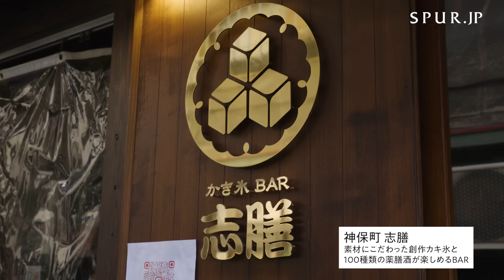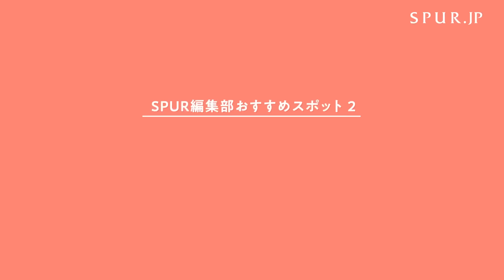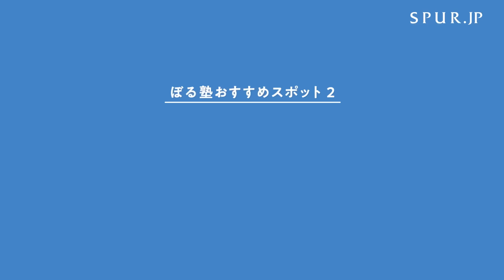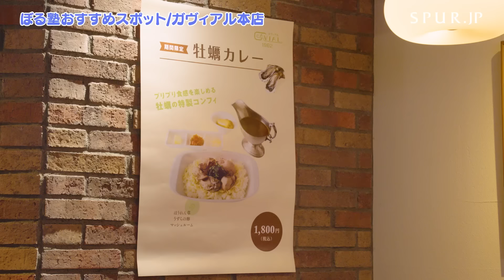ぼる塾＆SPUR 神保町レコメンド！おすすめスポットめぐり✨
実は神保町がホームである、ぼる塾さんとSPUR編集部。
そんな“神保町同志”の私たちが神保町のおすすめスポットを紹介し合い、神保町の魅力を深掘り！ぼる塾さんの面白トークもお見逃しなく！

発売中のSPUR5月号「JIMBOCHOで会いましょう」では、ぼる塾田辺さんはじめ、神保町のフリークの方々の行きつけのお店を紹介！動画とともに、ぜひ神保町めぐりの参考にしてください♪
SPUR5月号の情報はこちら
◎目次◎
00:00 オープニング
1:07 SPURおすすめスポット①
5:32 ぼる塾おすすめスポット①
10:20 SPURおすすめスポット②
14:54 ぼる塾おすすめスポット①
19:28 エンディング

【OSAJI / オサジ】美容賢者がリアルに愛用！自分へプレゼントしたい、ご自愛コスメ５選！【ハンドケア / 美容液 /ナイトケア】

【what's in my pouch】美容エディター、スタイリスト、デザイナー、プレスのポーチの中身【vol.5】

【what's in my bag】SPURエディター＆スタッフの旅行バッグの中身！個性あふれる、リアルなパッキングをご紹介

【2024年 春新作】SPURエディターが履き比べ！どこまでも歩きやすい、トレンドシューズ20足をご紹介【ローファー｜ミュール｜バレエシューズ｜サンダル｜スニーカー】

【新作コスメ 2024】長井かおりさん・SPURエディター厳選！春のおすすめリップ紹介【コスメ レビュー】

videography：ZONA